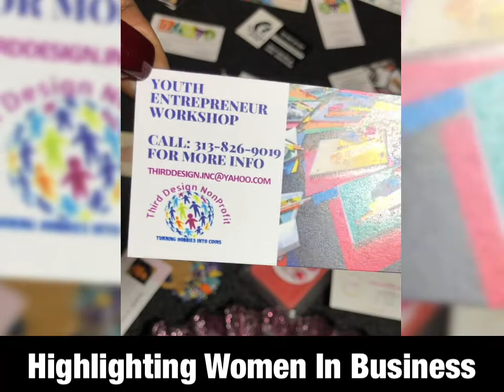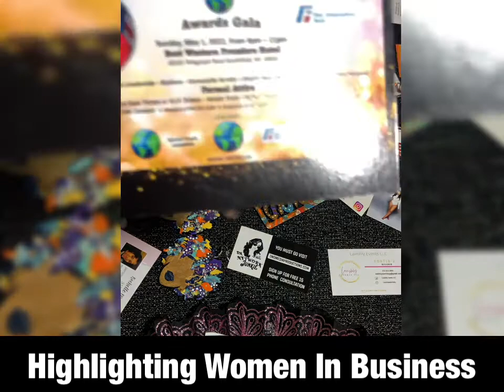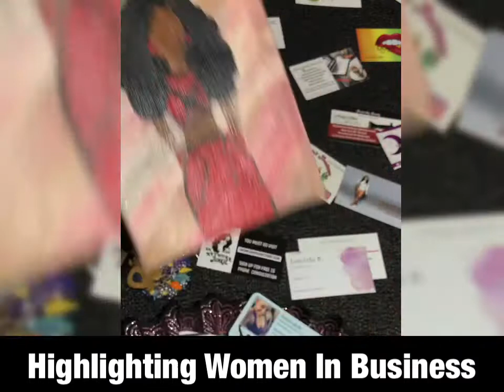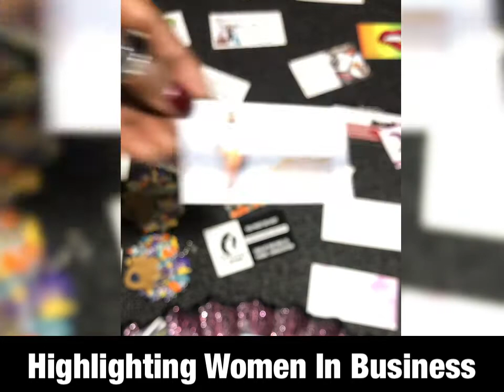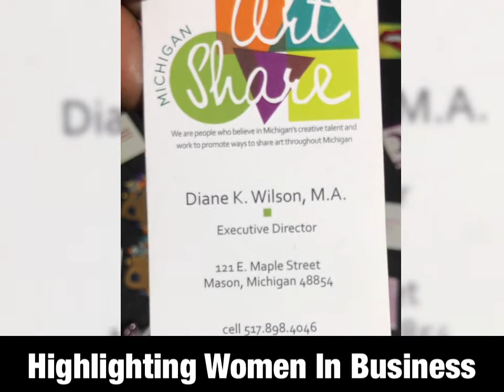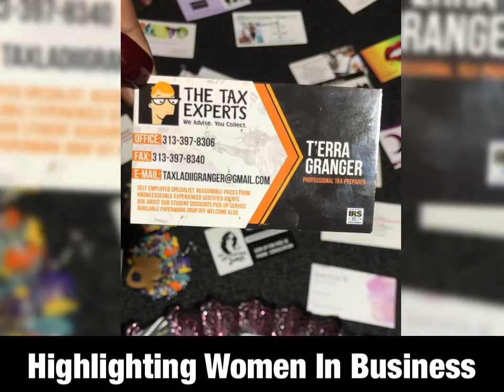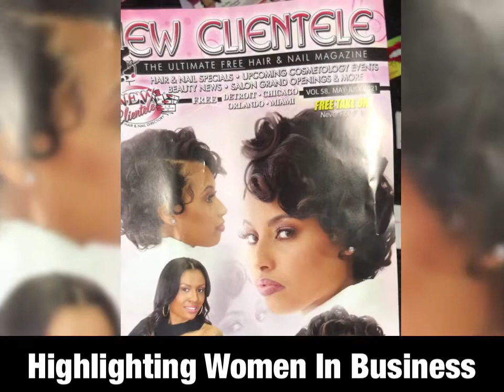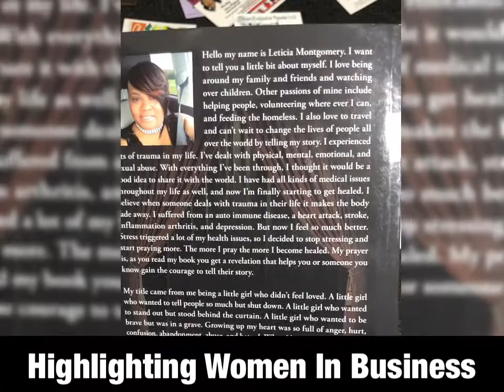Networking After Dark ep 12 Women History Month - Highlighting Women In Business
Today We Celebrate Women In Business
Post Your Queen/Sister/Mom/Aunt/Grandma/Cuz
Business So We Can Salute Them Today As We Grow In Business Successfully As Supporters!!!

What’s Yo Network Do? We Support In Real Life